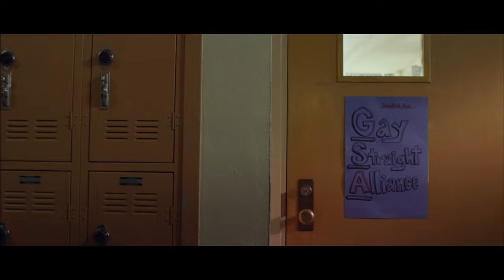Geography Club (Official 2013 Theatrical Trailer)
Coming to screens in November 2013 from Breaking Glass Pictures

16-year old Russell is going on dates with girls while nurturing a secret relationship with star quarterback Kevin, who will do anything to prevent his teammates from finding out.  Min and Terese tell everyone that they're just best friends. And then there's Ike, who can't figure out who he is or who he wants to be. Finding the truth too hard to hide, they decide to form a Geography Club, thinking nobody else would want to join. However, their secrets may soon be discovered and they could have to face the choice of revealing who they really are.